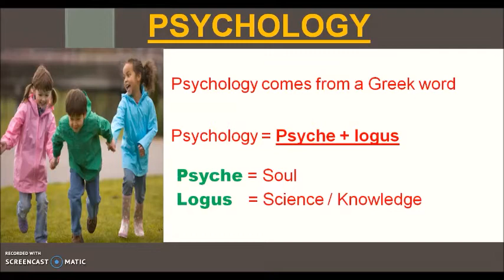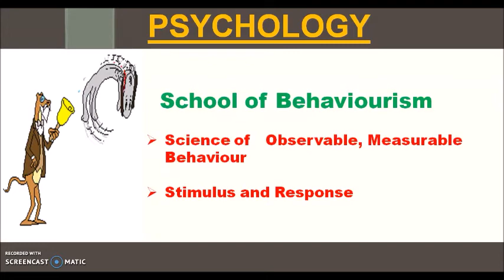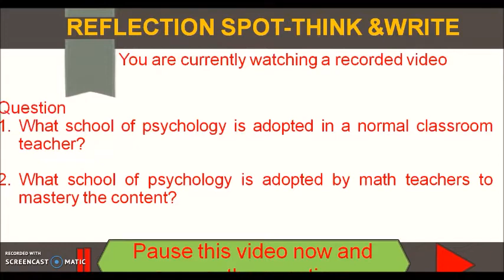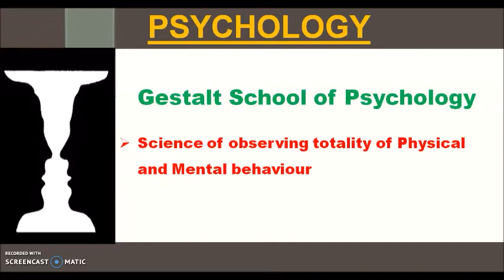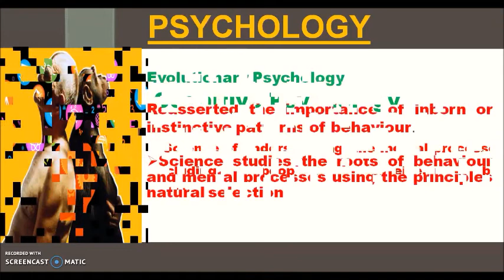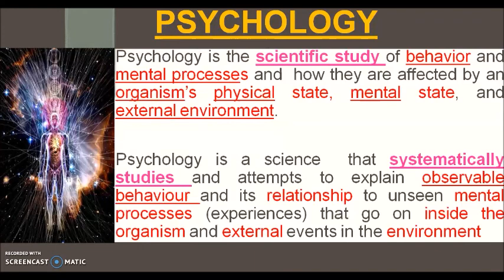Basics of Psychology - DR.R.D.Padmavathy